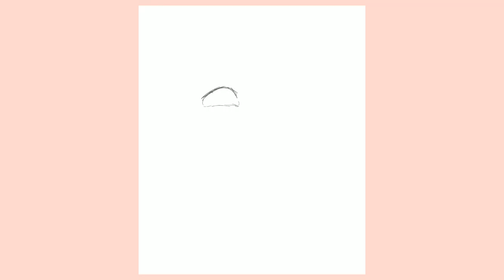iPad + Procreate full process [Crybaby]